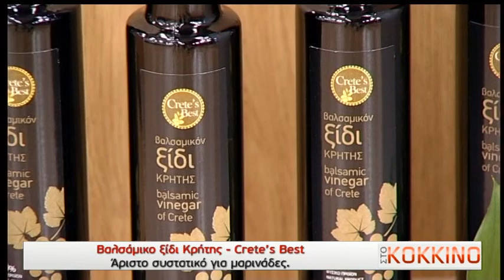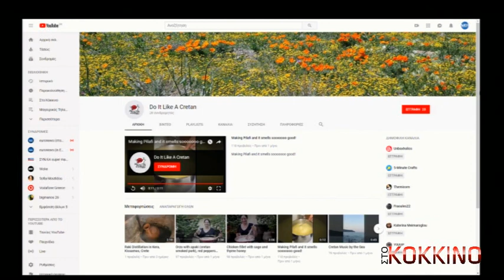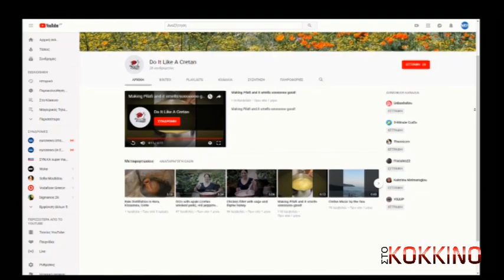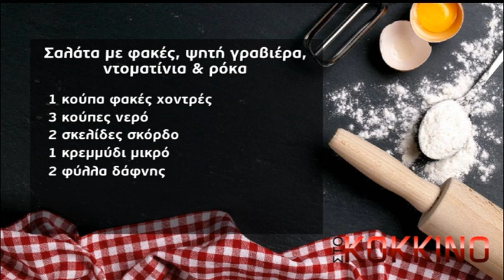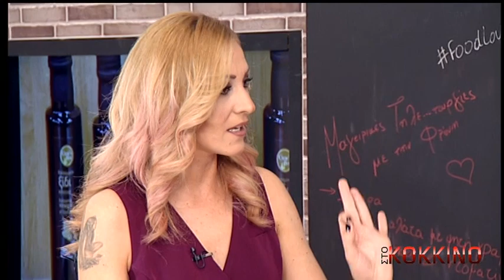Σαλάτα με φακές, ψητή γραβιέρα, ντοματίνια και ρόκα